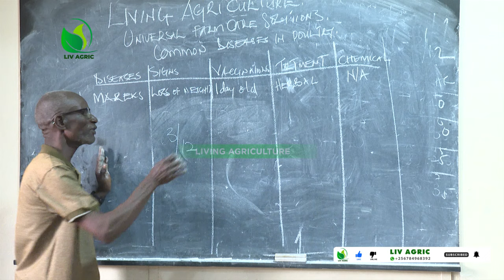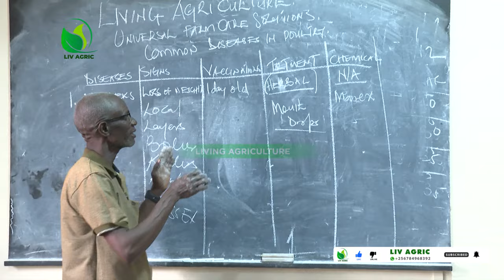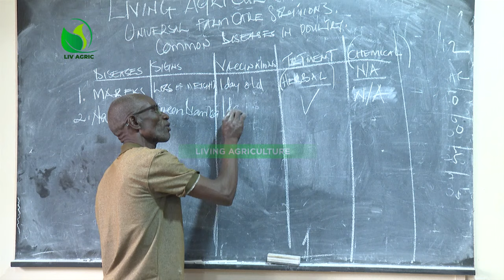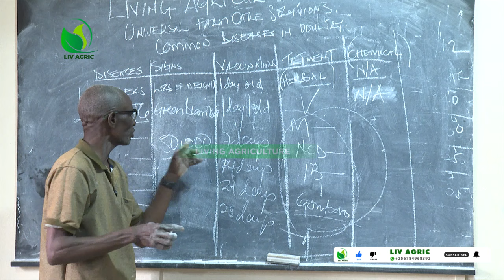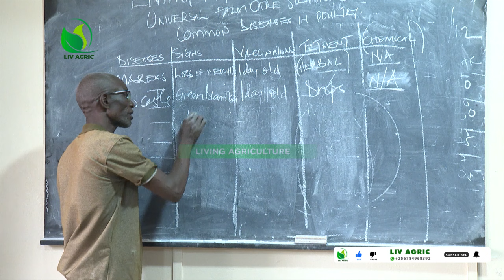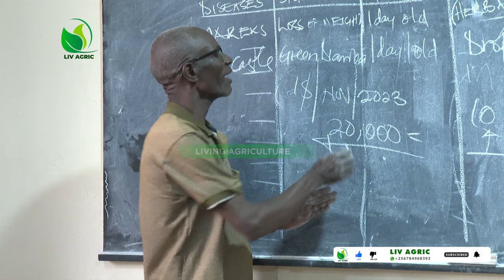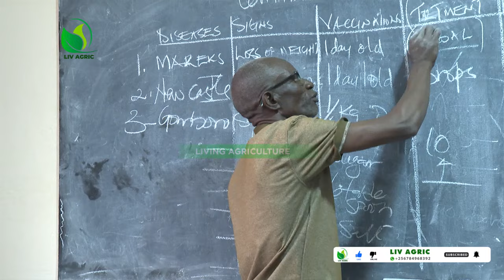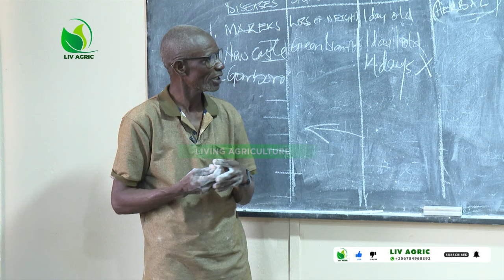Chicken :Marex ,Newcastle ,Gombolo, SIGNS And SYMPTOMS ,Vaccination, Treatment With Dr.Isa Luigre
workshop poultry diseases nakivubo settlement primary school#living agriculture#dr.isa luigare
In this tutorial we will learn more about the most common chicken diseases, the poultry diseases symptoms and how to treat most of these chicken sicknesses as well as how to prevent chicken diseases.
dr isa luigare#uganda living agriculture#poultry brooder omusomo farmers uganda Do You Know How To HATCH Chicks in A Car Tyre, Have You Ever Tried, Our Next Episode With DR.ISA
omusomo abalimi enkoko nakivubo settlement primary school#uganda brooder banguka Omusomo Gwa'Balimi Ku Nakivubo Settlement Primary School - Dr, Isa Luigare mixed farming#uganda#living agriculture#dr. isa luigare#obulimi banguka bbs telefayina#vision group#amasukkulumu#delta tvKnow this Before Starting A Succesful Poultry Projecttukole#kyakwanzi tv eyaffe#ntv#nbs#ubc tv#star tvisa luigare#banguka mubyefuna#brao updates#obulimi no'bulunzi#brooder management#omulunzi#.when starting apoultry farm.its really good t consider the lighting,ventilation,feeding treatment and vaccination in order to have aprofitable poultry farm as dr. Isa teaches us/
PLEASE SUPOORT THE CHANNEL HERE:

Transcript
Transcript